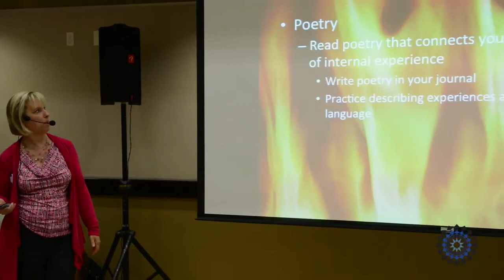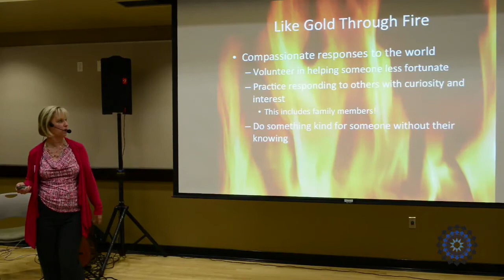4 - Melody Bacon - Like Gold Through Fire